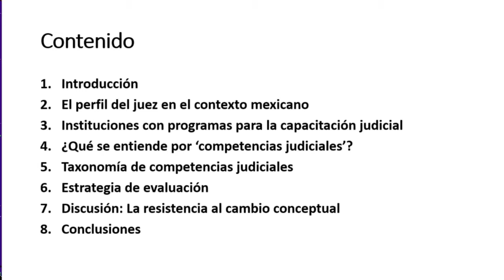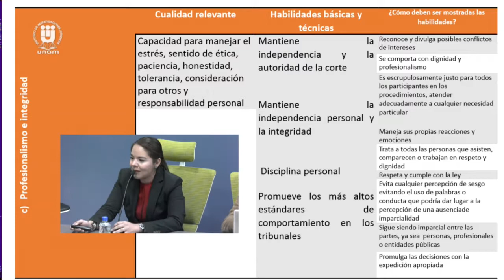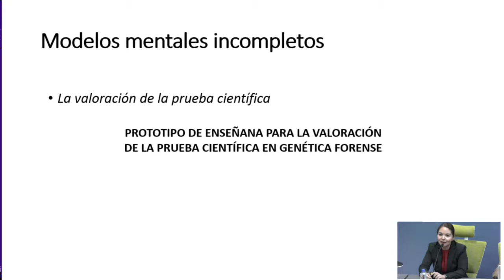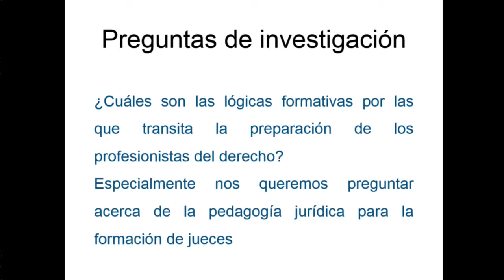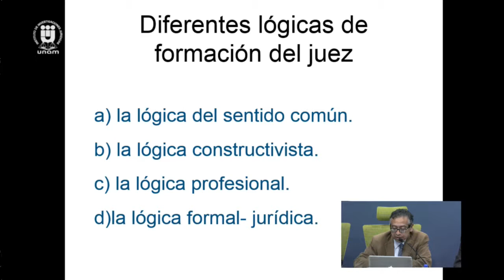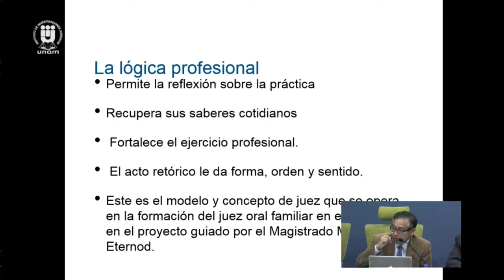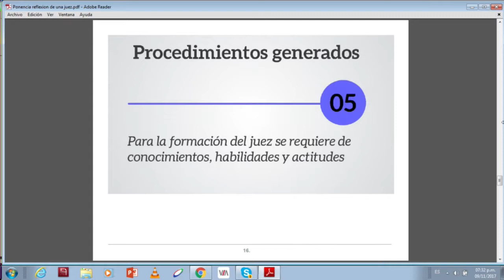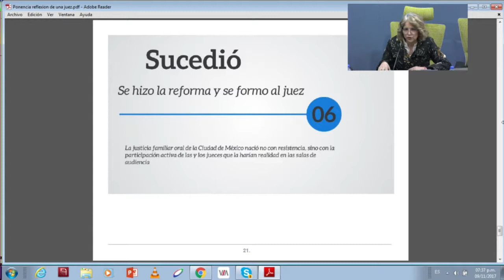Enseñanza Judicial, IIJ-UNAM 12/16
II Congreso Internacional en Metodología de la Investigación y Enseñanza del Derecho
Mesa 9. Enseñanza Judicial
9 de noviembre de 2017